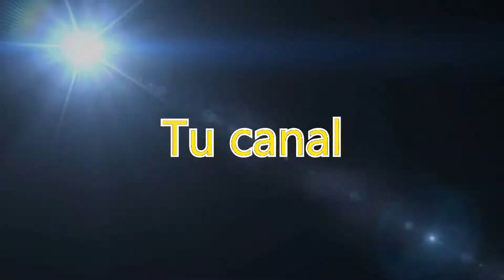Consejo #6-Como ser un buen líder: Banco de arena | Gears of War 3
Que tal Gears! Seguimos con los consejos de Guardia, esta vez les traemos el consejo en el mapa de Banco de arena de Gears of War 3, espero y les guste tanto como a mi.